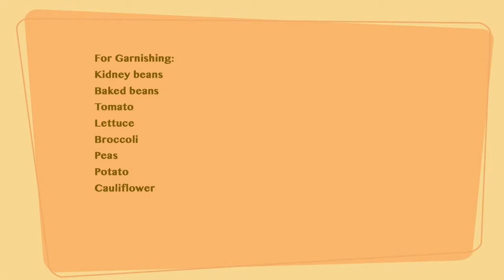How to make easy lunch meal?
In this new recipe by Shazia video, you will learn how to make a delicious and easy lunch meal - Oven Baked Chicken with Rice and also vegetables. It will satisfy your craving for a wonderful lunch!